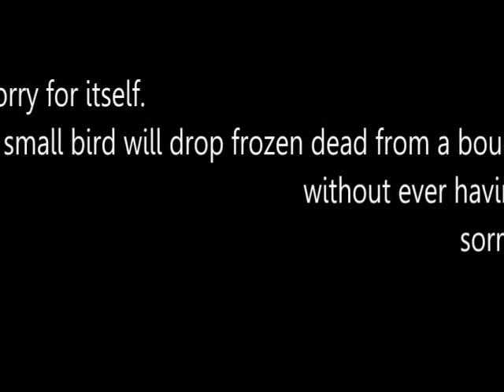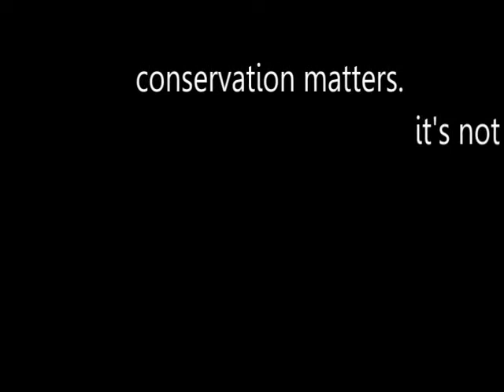the goat hunt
as I planned my 2012 goat hunt, i reflected upon my last three succesful hunts.

the solo goat hunt encapsulates all the passion that i have for hunting and nature.

there are risks and hardship, but the rewards are worth it.

hopefully this video captures some of that.